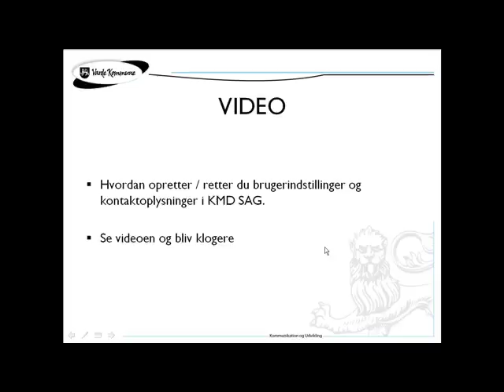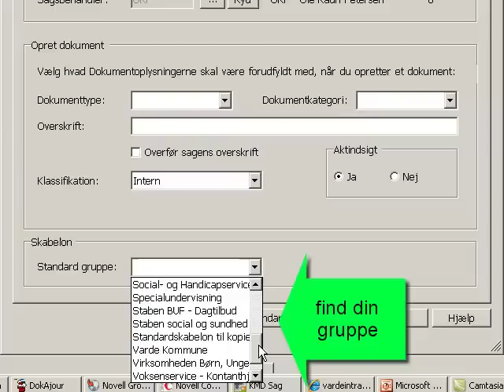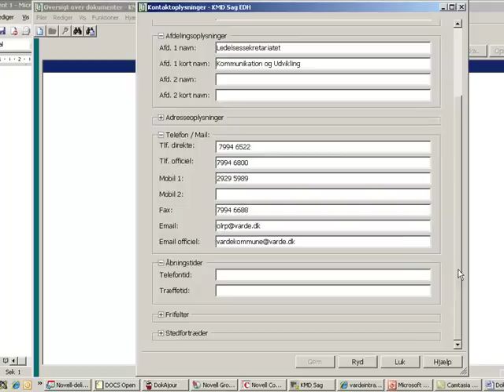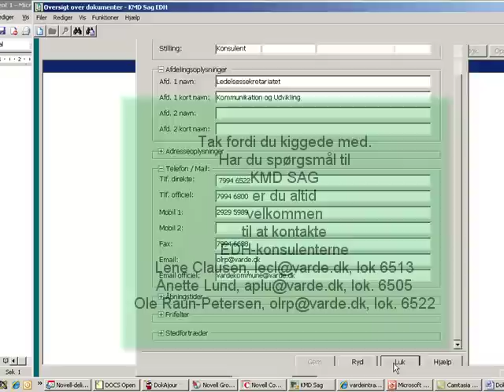KMD SAG: brugerindstillinger og kontaktoplysninger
KMD SAG: Video med en vejledning i at anvende brugerindstillinger og kontaktoplysninger